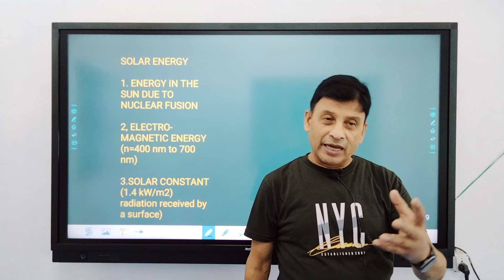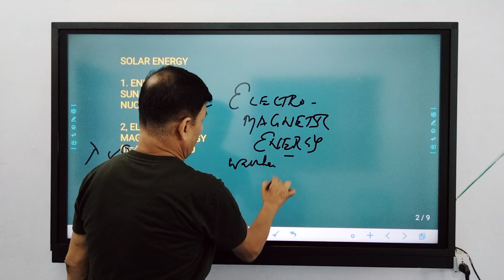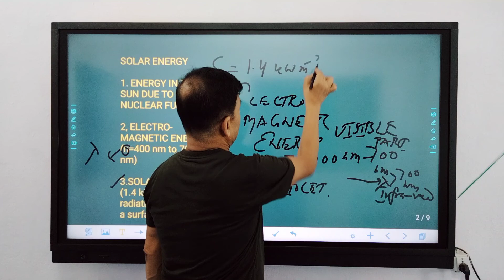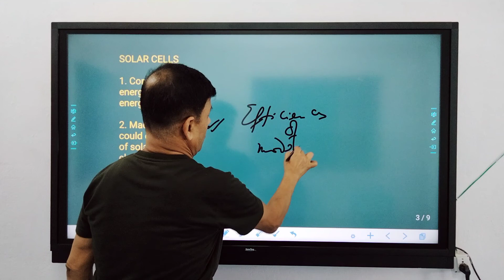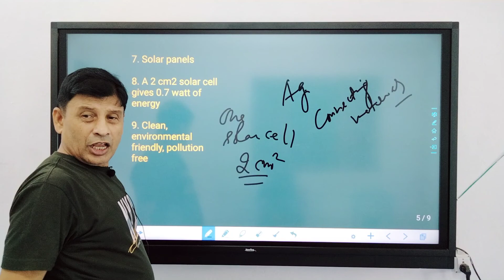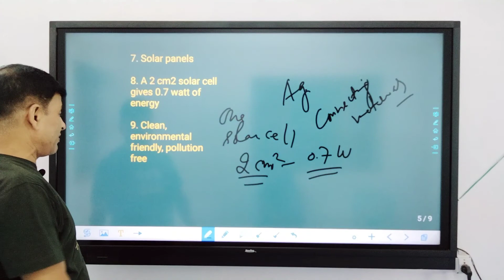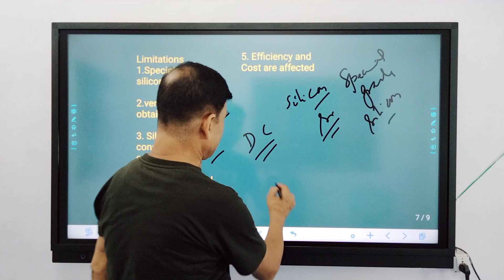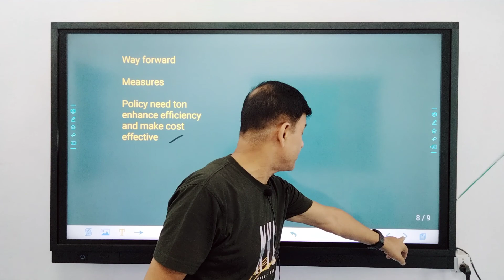SCIENCE AND TECH LECTURE 12 SOLAR ENERGY AND SOLAR CELL for CIVIL SERVICES EXAM by Raj Kumar Sir